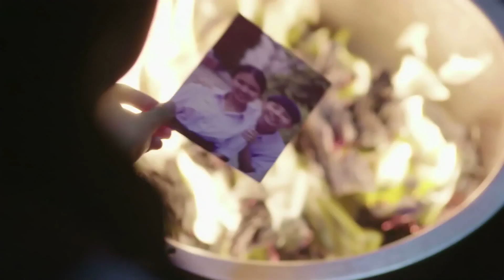ជំងឺអាល់ហ្សៃមឺរ | មន្ទីរពេទ្យបំរុងរ៉ាត់ក្រុងបាងកកប្រទេសថៃ។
រឿងរ៉ាវរបស់គ្រួសារមួយដែលពណ៌នាថាជំងឺអាល់ហ្សៃមឺរមិនគ្រាន់តែជាការបាត់បង់ការចងចាំឬការភ្លេចភ្លាំងទេប៉ុន្តែជំងឺដែលប៉ះពាល់ដល់ក្រុមគ្រួសារយ៉ាងខ្លាំងដែលកូនចៅចង់បោះបង់ឬបំភ្លេចឪពុកពីការចងចាំរបស់ពួកគេ។ តើពួកគេពិតជាអញ្ចឹងមែនឬ?